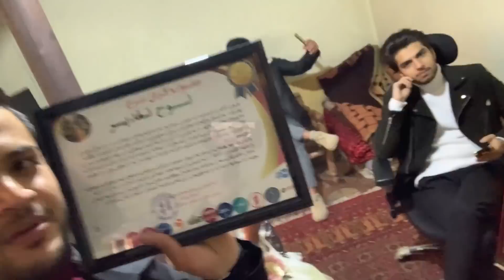مقبولترین دختر و بچه افغانستان در سال 2020😍🔥🤯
این ویدیو بسیار جالب است حتمآ بیبینید